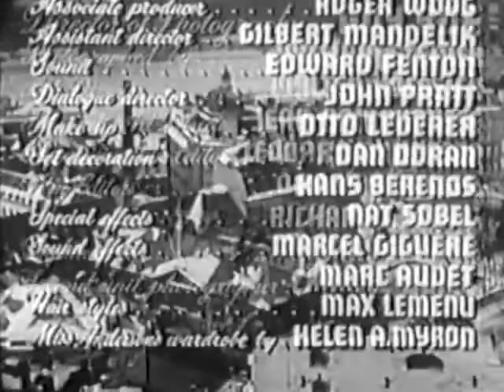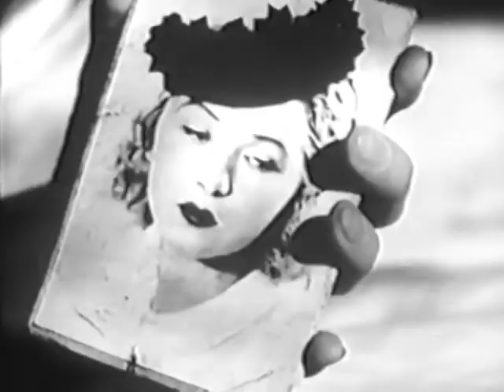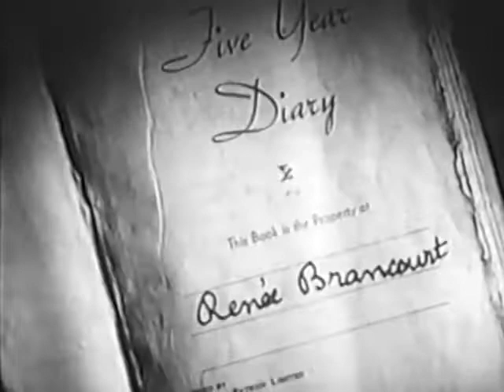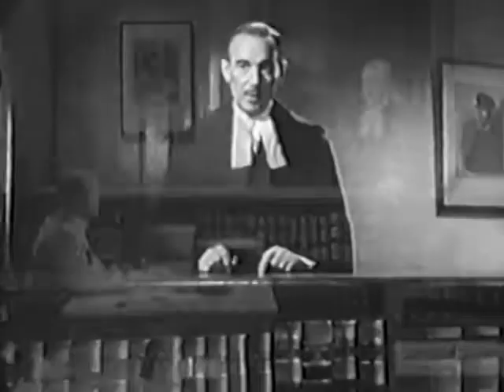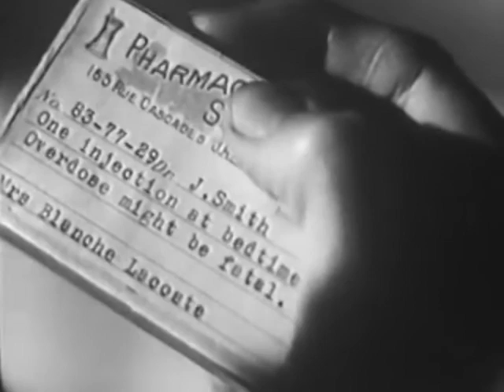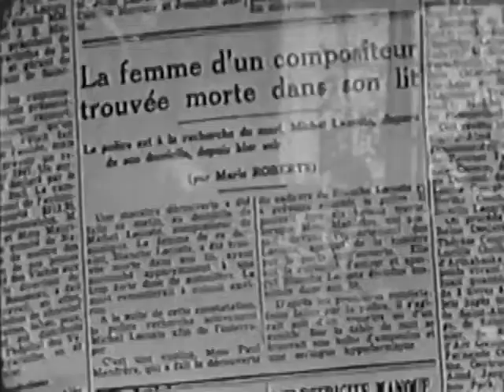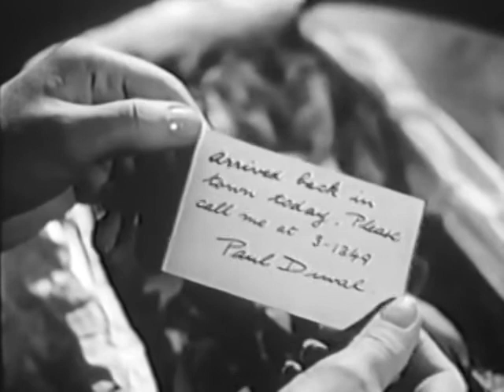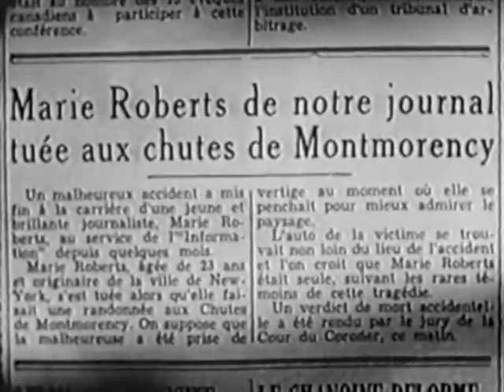Whispering City (1947)